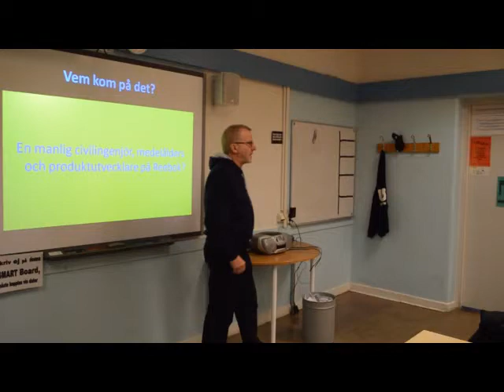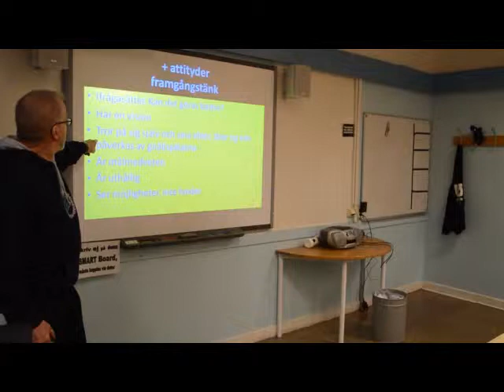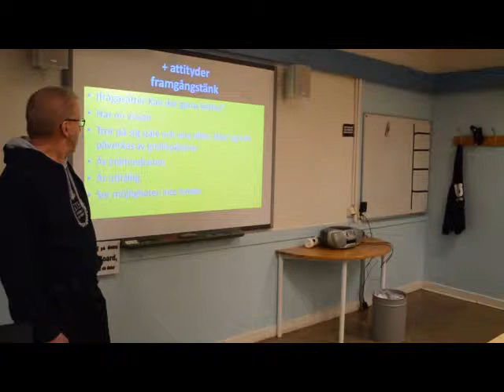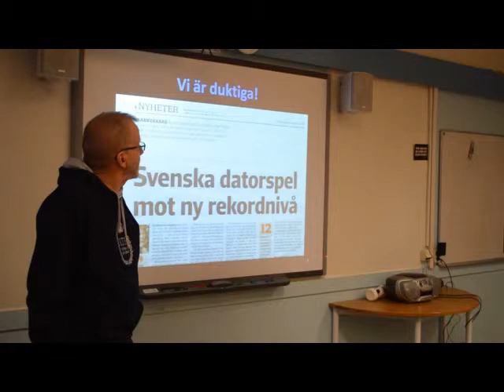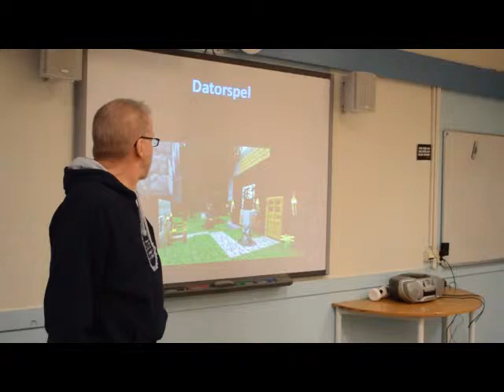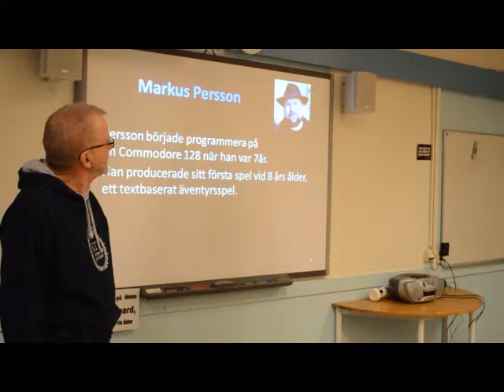En Ingenjör besöker åk9, del 1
Hans Nihlen
Föreningen KTH X